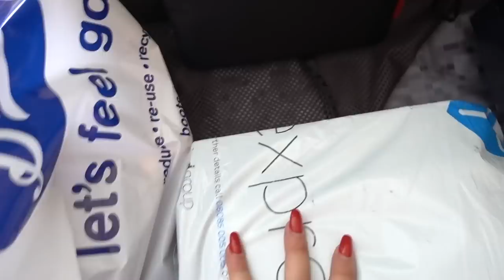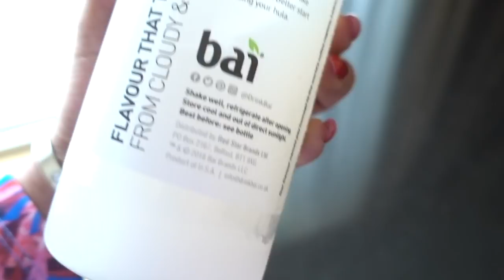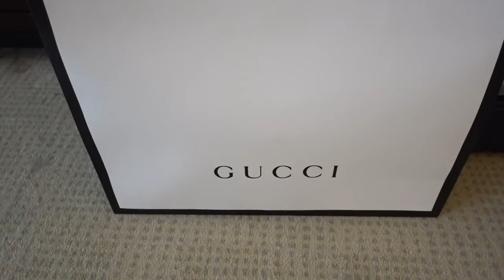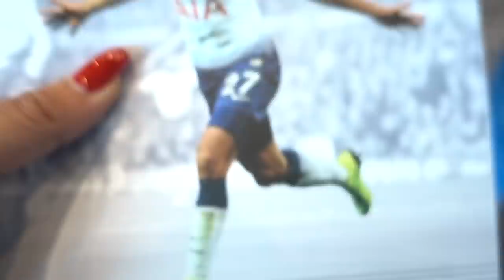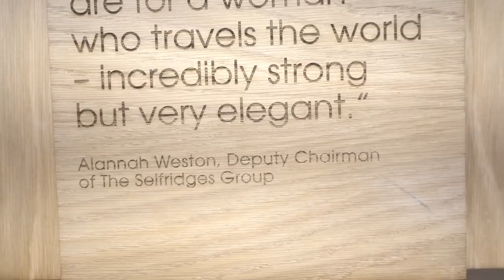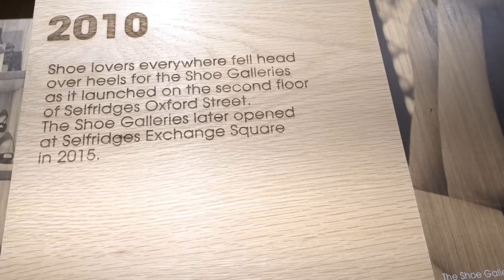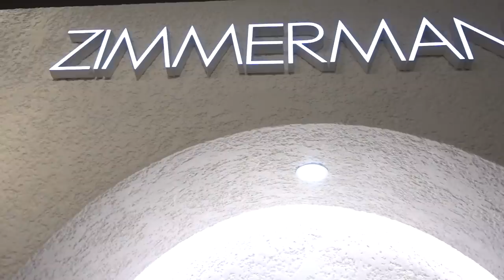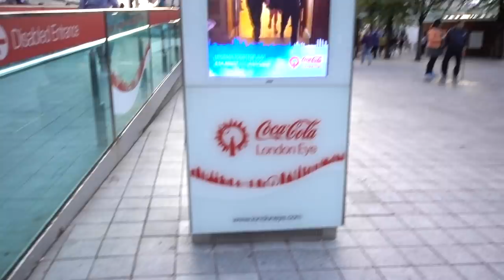London Travel Vlog | Sonal Maherali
London is Love! Here is a vlog of my latest travel to London jut for three days . Enjoy.

Love & Lite - SM

Sonal Maherali
Nairobi, KE.